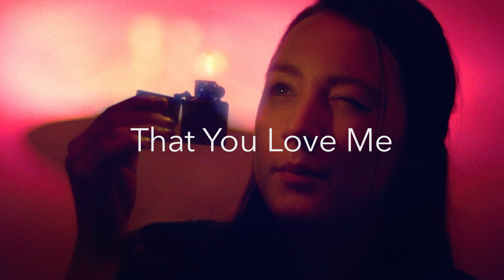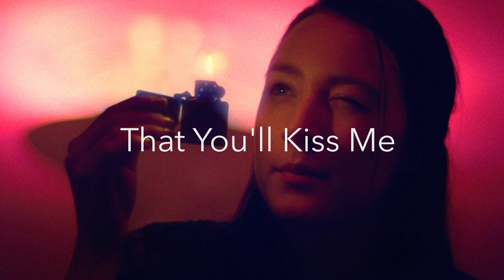JOHNNY JEWEL "TELL ME" (Featuring Saoirse Ronan) (Lyric Video)